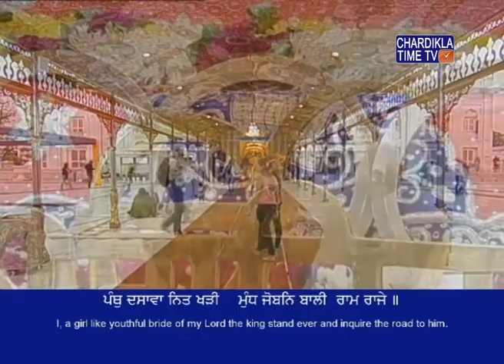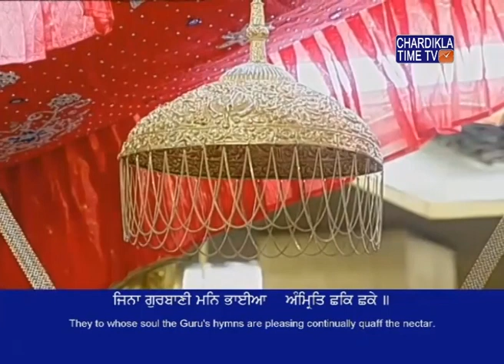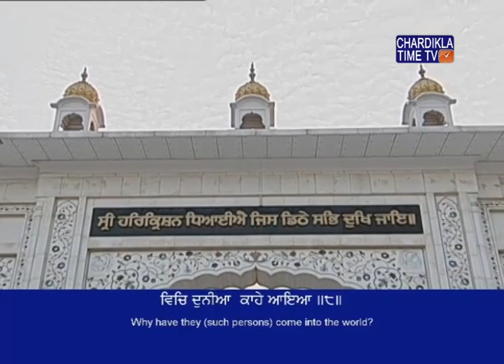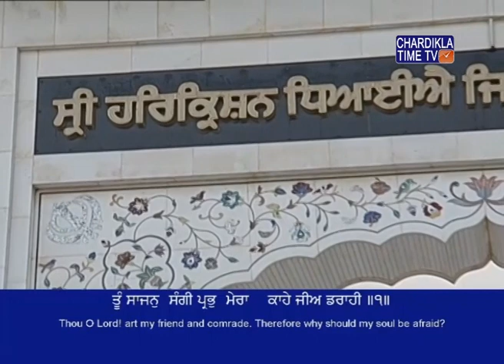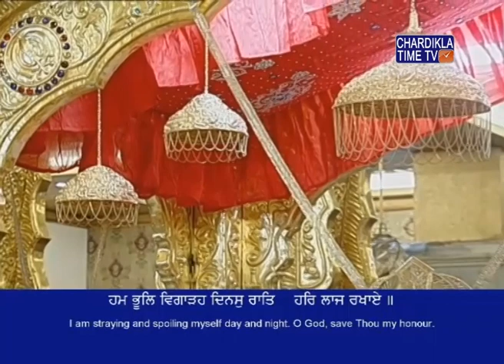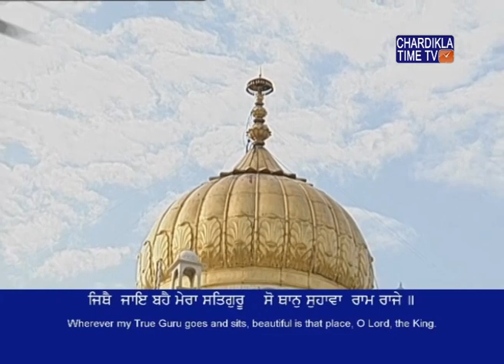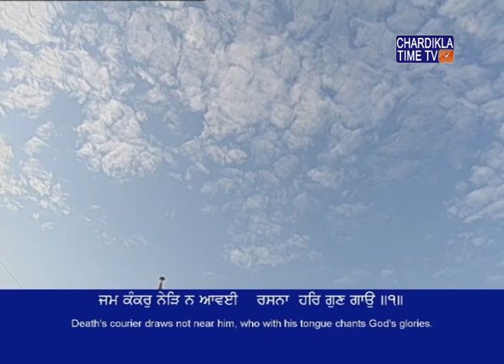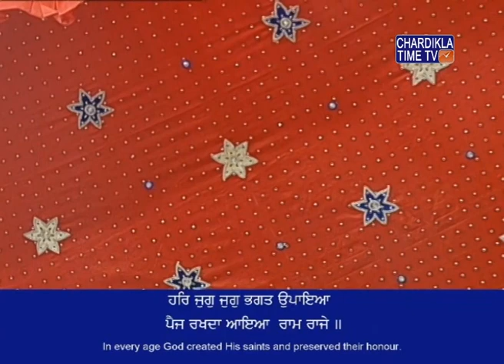Kirtan Asa Di Waar Gurudwara Bangla Sahib July 18, 2018